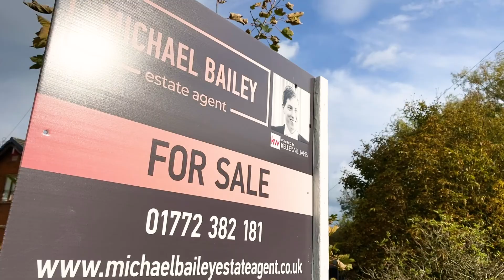houses for sale fylde coast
£10,000 incentive for reservations before the end of October*

What’s not to love about this family home?

Newly built to exacting standards this home offers the perfect balance of modern design and all the benefits of living in a village setting.

Looking out onto a small wooded area and a soon to be established wildflower meadow, the location is truly idyllic.

The home doesn’t disappoint on the list of features wanted by most families either. One box ticked is the kitchen family room which is fitted with contemporary gloss kitchen units and flooded with natural light from the rear garden. The next boxes to tick off your list are the integral garage, utility room and ground floor WC, rooms that once you've had them you wouldn’t be without them.

Another box ticked off with this family home is the end-suite master bedroom. The other three bedrooms are all a good size and are flooded with natural light.

Of course there is also a good size lounge with views to the front and a first floor family bathroom.

With developers incentives available, subject to t’s and c’s, and impeccable attention to detail, you will be hard pushed for a reason not to buy this wonderful family home.